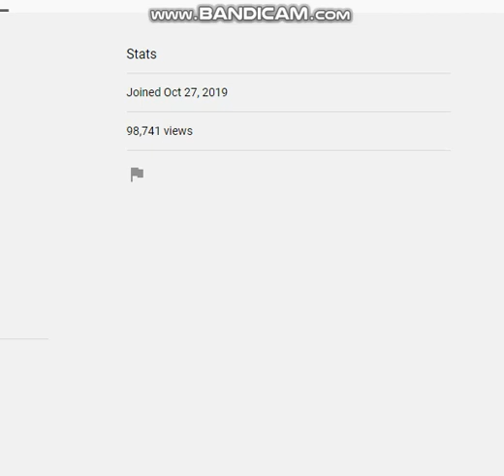Today is my 1st anniversary on my channel